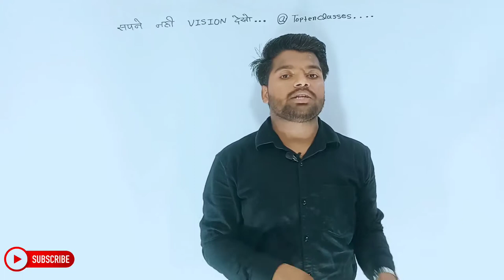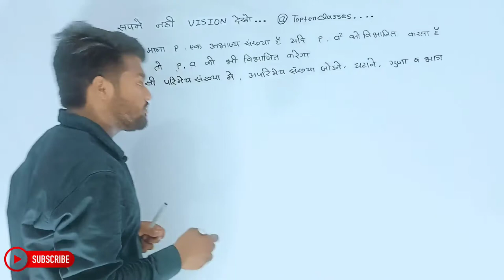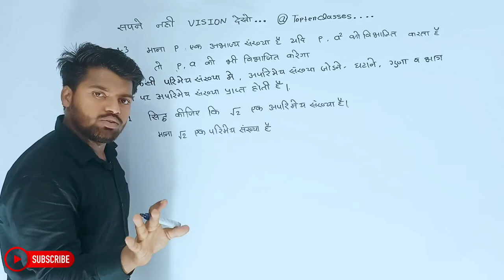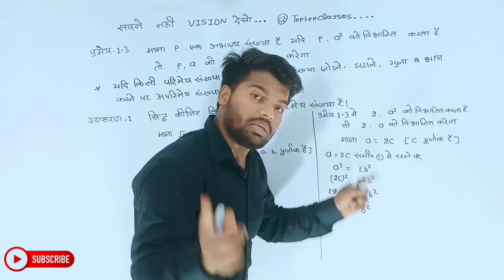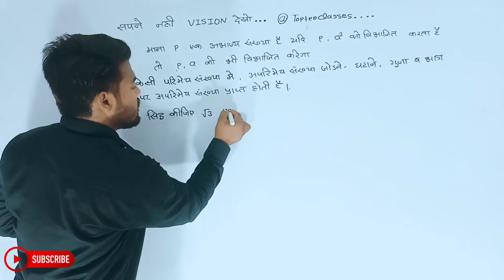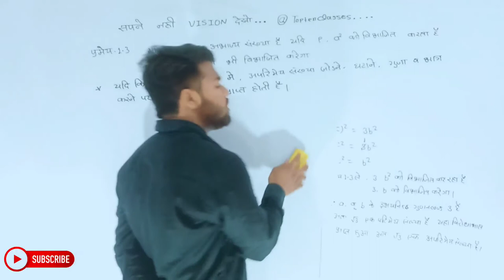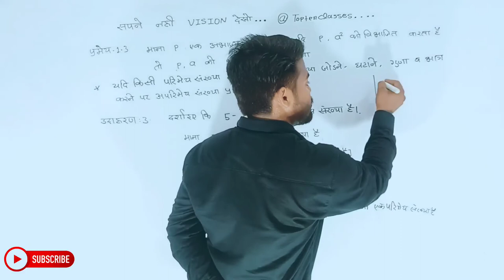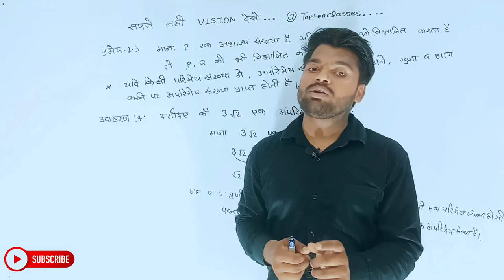Math Class 10th Chapter 1 | Hindi Medium | वास्तविक संख्याएँ | गणित 10th | Aniket Sir...